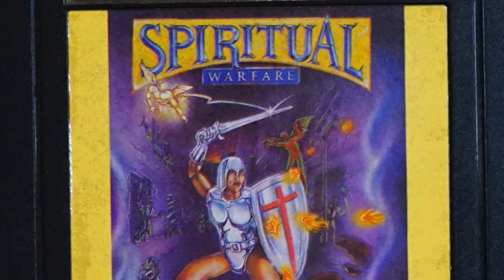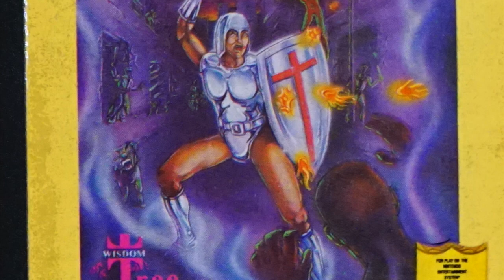Unlicensed NES Games: SPIRITUAL WARFARE (Nintendo Entertainment System Review)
SPIRITUAL WARFARE ►I just recently did a couple videos, one on Zelda Clones and another on Unlicensed NES Games, and in both I mentioned the Christian game: Spiritual Warfare.  It is one of the silliest and surprisingly most decent NES games out there.

If y’all like my channel and want to see more, I’m posting a bonus video every week Your support goes a long way and allows me more time to make more videos, so it is greatly appreciated

Me too! Until then, lots of other articles where the pictures don't move and words have to be read can be found on my website(s):